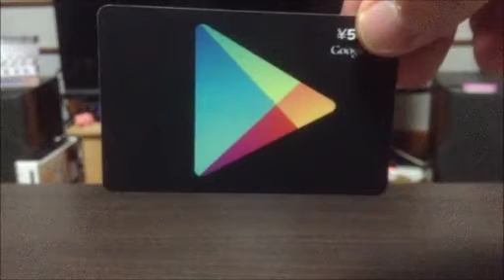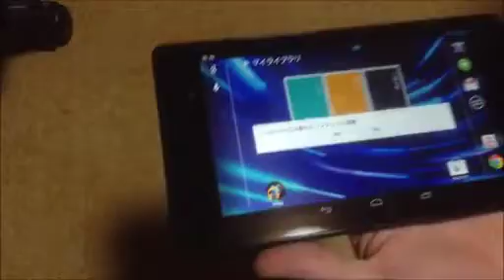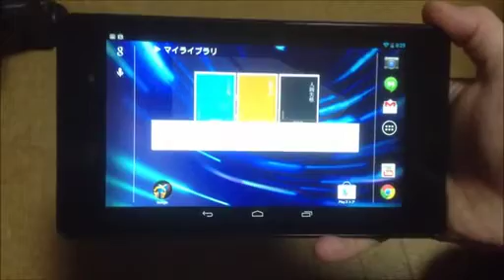【開封】Googleの懸賞でNexus７が当たったから開封＆紹介していくよ！！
奇跡は起こった